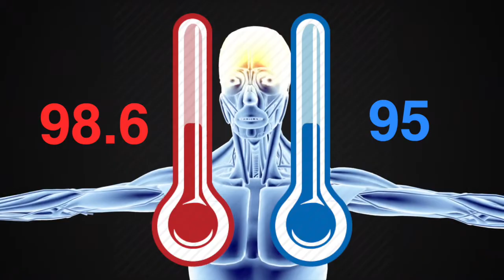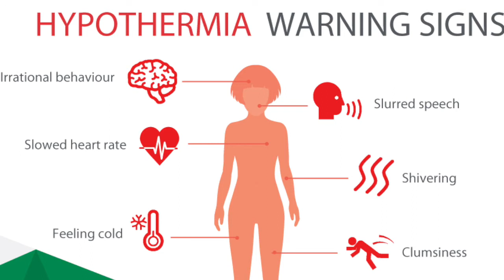Hypothermia: Identify, Prevent, And Save A Life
Brutal cold temps have been circling the U.S. for some days now, with a "bomb cyclone" headed for the East Coast this week. This arctic chill brings about a very real and scary scenario: hypothermia. Since Tuesday, 11 people in the U.S. have died, after succumbing to the cold.

Do you know how to identify and/or prevent hypothermia, and potentially save a life? Let's talk about some important points..